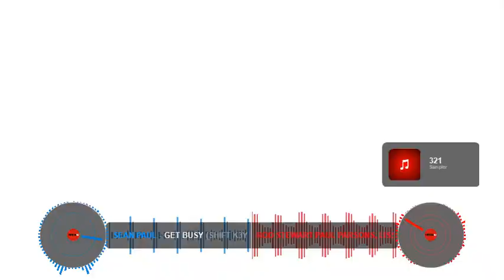SALT N PEPA PUSHIT IT GETBUSSY NEW REMIX MASHUP DITCH 4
megamix hits mashup